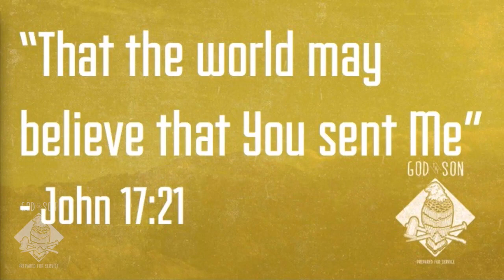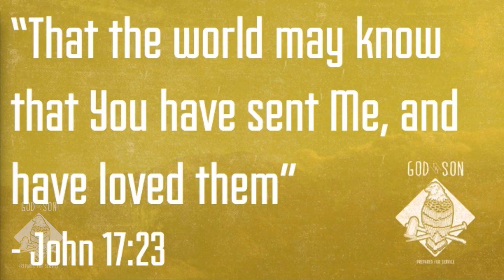Prepared to Proclaim - John 17:20-26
In John 17 we see how Jesus prays for His disciples. In this passage of the chapter Jesus prays for unity among all believers, even as among the original disciples.